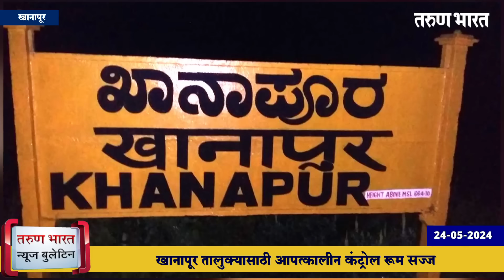बेळगाव न्यूज बुलेटिन | Belgaum News Bulletin | 24-05-2024